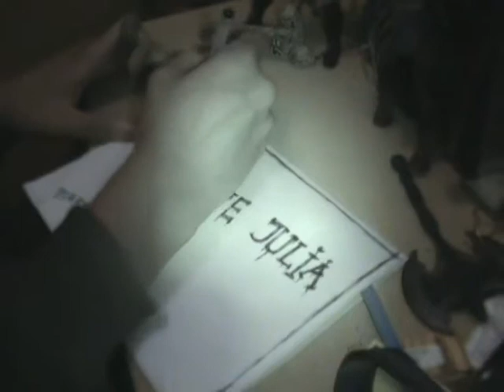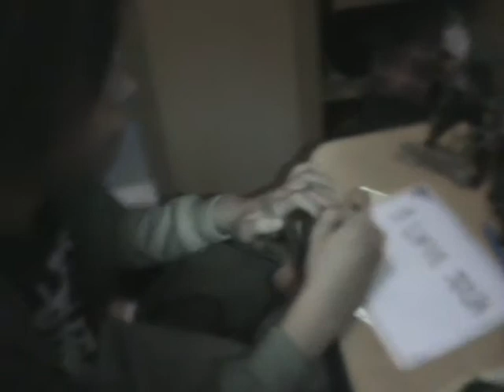File for you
For my sweet heart,I so much love her.
But I try to make she real.
She far away from me but i love her.
Just her,her,and her.
Thats my room full of a mess...
and full of toys,i like devil toys..^^